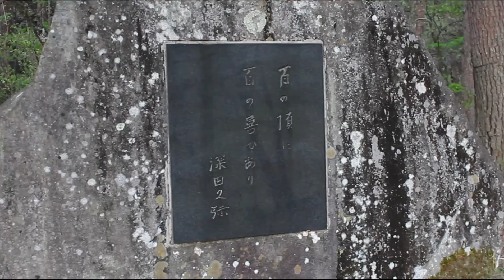【5月上旬】茅ヶ岳～曲岳～黒富士～太刀岡山☆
2016/5/1